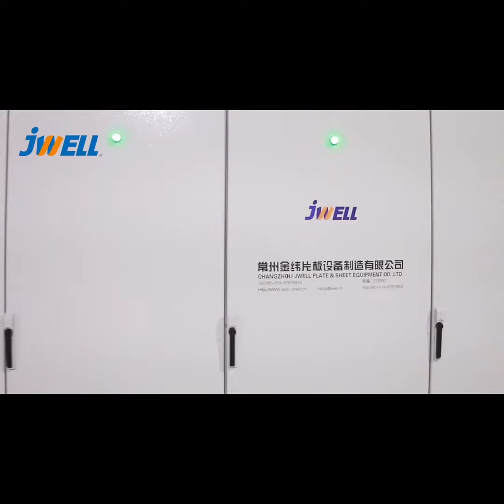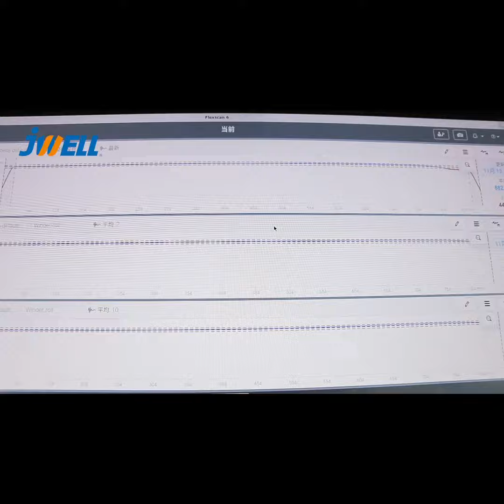PP Multi- Layer Sheet Co-Extrusion Line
PP sheet can be made into various products through thermal forming and other secondary processing forms, mainly used in food, medicine, medical equipment and other packaging. Such as processed into jelly boxes, dairy packaging boxes, fast food boxes, cold drink containers, trays, microwave appliances can be used for food packaging; Blister can be used for drug tablets, capsules and other solid preparation packaging